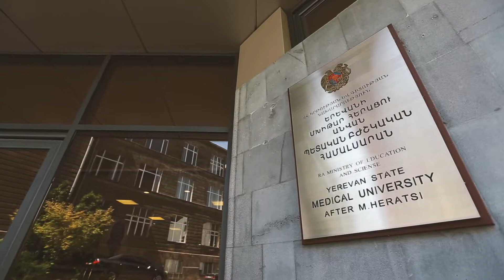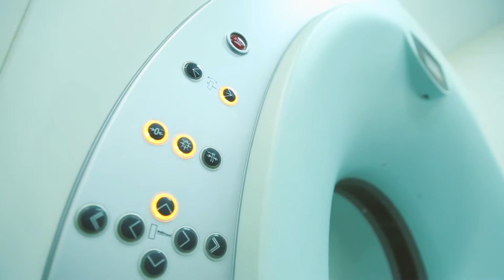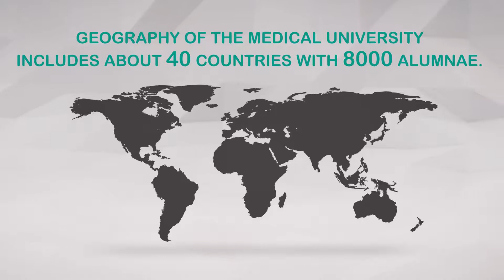Ysmu priorities and mission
In Yerevan State Medical University each student receives professional qualification and degree and forever carries the most important mission of the humanity on the shoulders – remains faithful to the Hippocratic Oath.
More than 31000 graduates since 1920. And they all have received academic education and obtained practical skills keeping always in the mind that their mission is to save the highest value in the world - the human life. In present we have around 8000 YSMU graduates who are leading specialists of many well-known public or private hospitals in almost 40 countries of the world.
Currently the University has 6000 students and out of them 1800 are international students. According to this data the University is included in the list of top 100 best universities. Each 4th international applicant’s choice is Yerevan State Medical University. At present it hosts representatives of 18 nationalities and 6 religions from about 40 countries.
3. Lecture halls that are of museum value and great significance since the creation of the 100-year University history begins here. These are the halls where the first lectures have been delivered for the first students.

Library where you can find the latest publications of the contemporary medical literature, more than 250000 books in different languages
University has established 2 simulation centers: one for future medical doctors and one for future dentists. Centers that enable the students to approach the “patient” a dozen or even a hundred times to undergo training and be a skilled specialist.